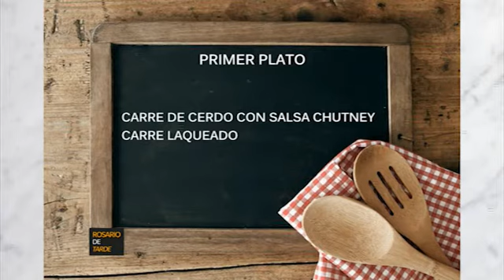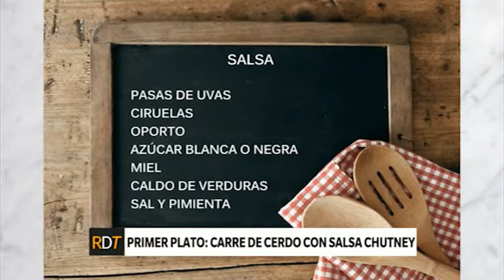CANAL 5 DE ROSARIO - ROSARIO DE TARDE - RECETA VIERNES 02/12, POR LEO PONCE